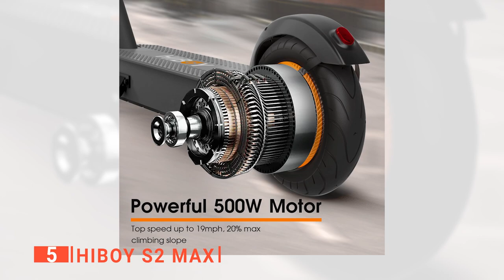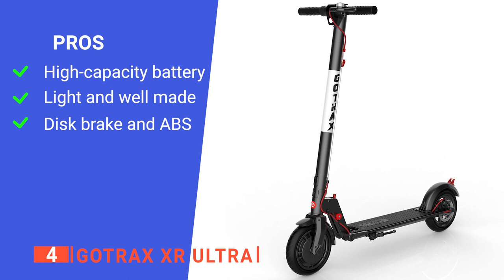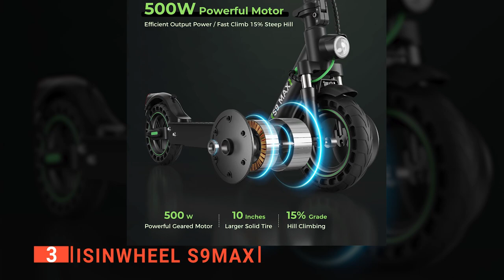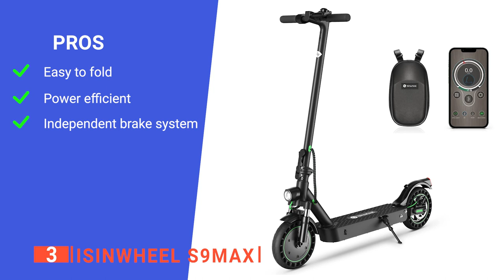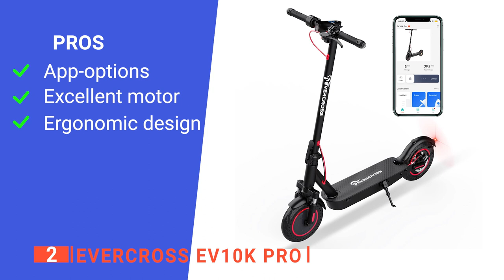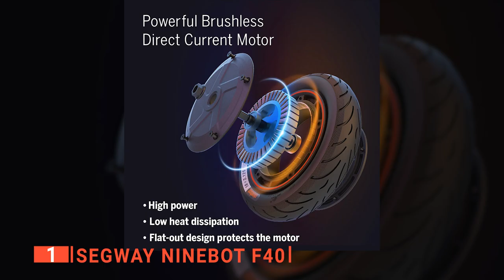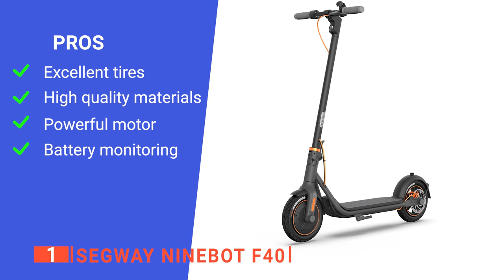TOP 5 Best Electric Scooters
Electric Scooter: Hey guys, in this video, we’re going to review the pros and cons of the top 5 best Electric Scooter for sale right now.
(paid link)
00:00 Intro
00:35 5️⃣ Hiboy S2 MAX
02:36 4️⃣ Gotrax XR Ultra
04:42 3️⃣ isinwheel S9MAX
06:46 2️⃣ EVERCROSS EV10K PRO
08:47 1️⃣ Segway Ninebot F40

Electric scooters are perfect for outdoor enthusiasts looking for an alternative mode of transportation. They are portable, easy to maintain, and it can help you save a lot of time on the road.
When buying an Electric scooter, there are a few things to consider; quality, durability, ease of use, and features.
So watch this video to find out which one is suited to your needs.

In today’s video, we are going to look at the top five best Electric Scooter available on the market today. We have made this list based on our own opinion, research, and customer reviews. We have considered their quality, features, and values when narrowing down the best choices possible. If you want more information and updated pricing on the products mentioned, be sure to check the links above.

Pedal Forward is a participant in the Amazon Services LLC Associates Program, an affiliate advertising program designed to provide a means for sites to earn advertising fees by advertising and linking to Amazon.com. As an Amazon Associate, I earn from qualifying purchases.